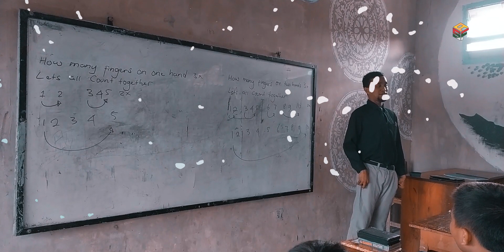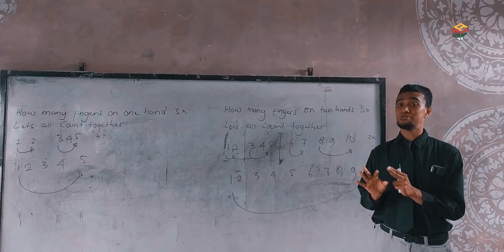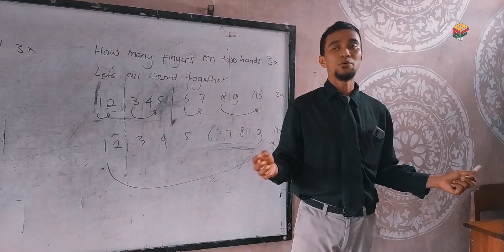FUN ENGLISH LEARNING | Al-Amanah Putra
Bahasa Inggris adalah Mahkota Pondok. Berbagai upaya dilakukan oleh tenaga pengajar di dalam pondok agar santri dan santriwati senang dalam belajar bahasa Inggris serta menggunakan dalam komunikasi kesehariannya.